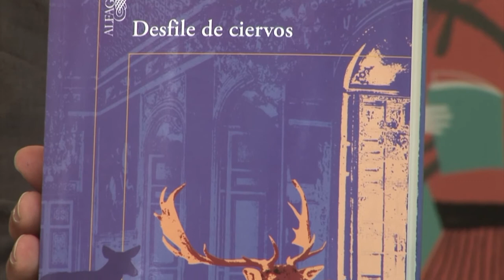Manuel Vicent - Desfile de Ciervos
Los últimos veinte años de la historia de España a través del retrato de la Familia Real.